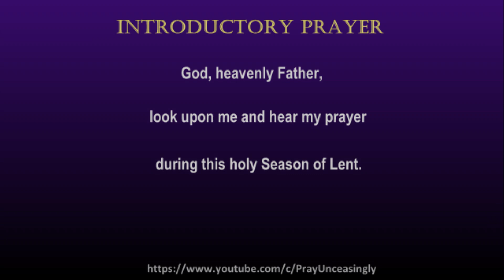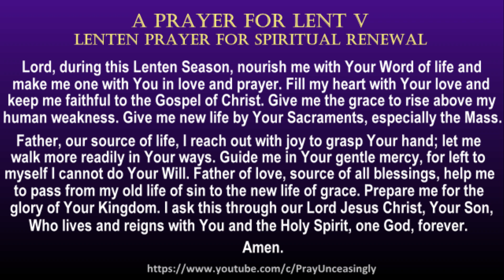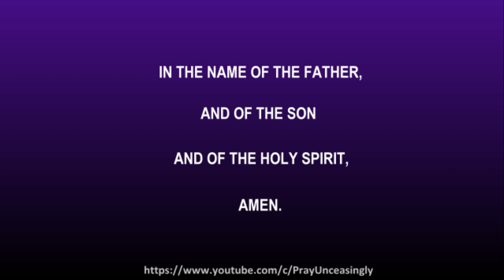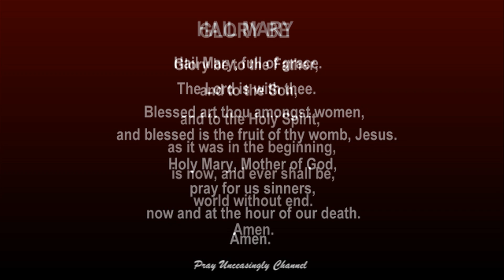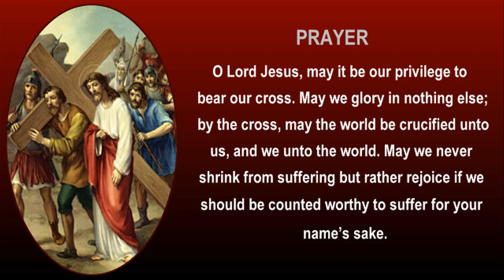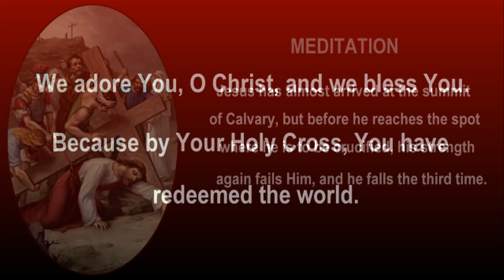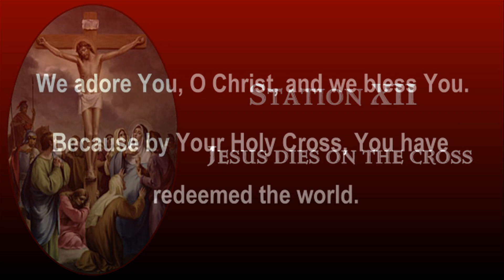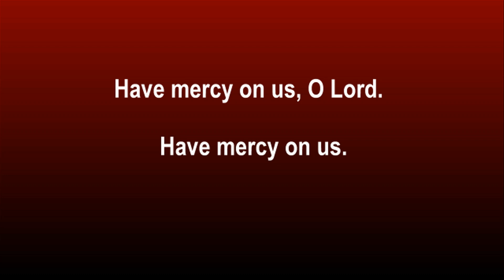20TH DAY PRAYER A DAY FOR LENT - THIRD WEEK OF LENT - THURSDAY PRAYERS WITH STATIONS OF THE CROS